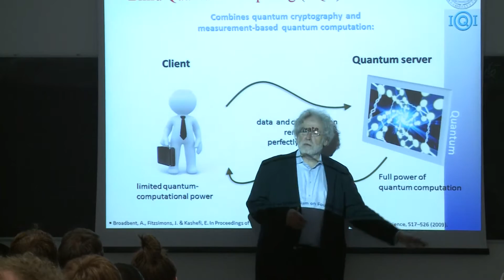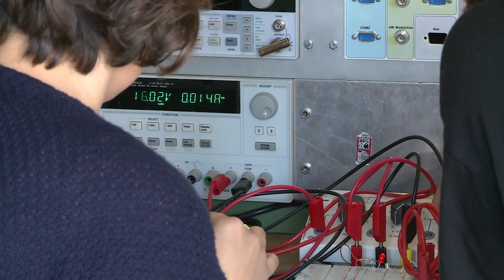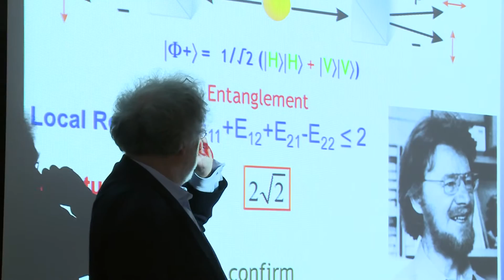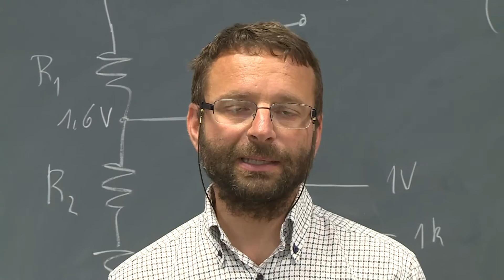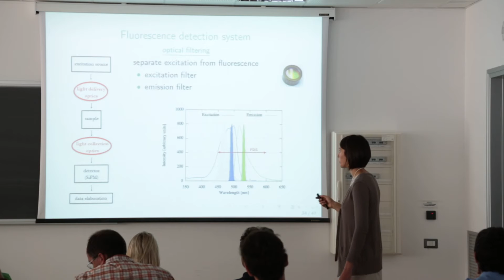La Fisica a Trento: presentazione del Dipartimento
Tra didattica, ricerca e internazionalizzazione: le molte facce del Dipartimento di Fisica. Una videopresentazione per saperne di più.